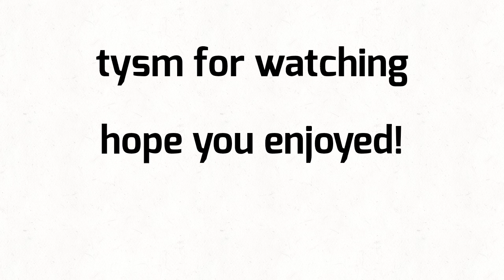Anything meme (backstory) tysm for 60+ subs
Wow 60+ subs in 7 months!
Fps: 14
Frames: 856
Time taken: 2 days
Characters:
Wasp
The boi bee
The wolfo
So basically the backstory is the boi bee was dating Wasp. Then a wolf licked a pesticide bottle and the human accident sprayed Wasp with the pesticide. And realistically over time she formed into a wolf. Her mate was now scared of her and she became "evil". She ripped his throat. Her eye also melted because that's what realistically happens when pesticide gets in your eye, it melts. XD
Very realistic if you ask me.

Also, 60+ subs that's incredible!!! I went to sleep with 64 or 65 subs and woke up to 67 lol tysm!! That's the most subs I've ever gained over night.
Also I wanted to mention that I animated this until 11:57 pm. Yeah almost till midnight lol.

I didn't get much sleep last night XD
(I was up until 1 am)